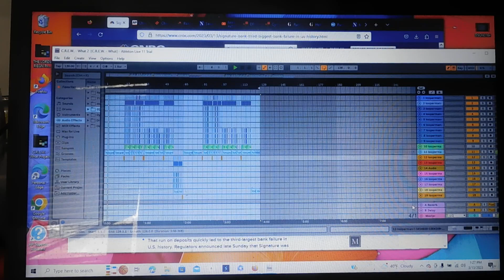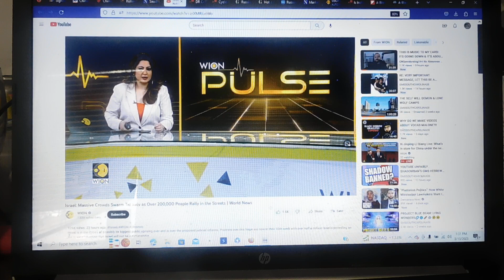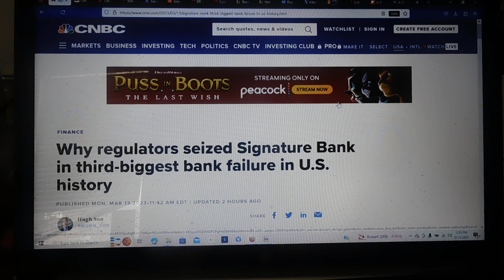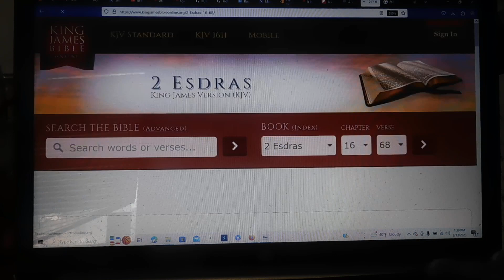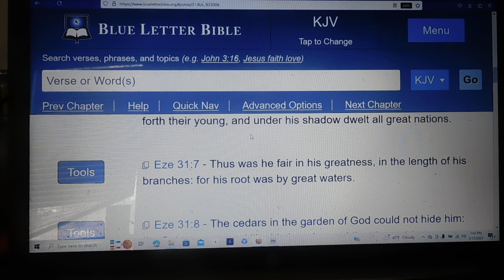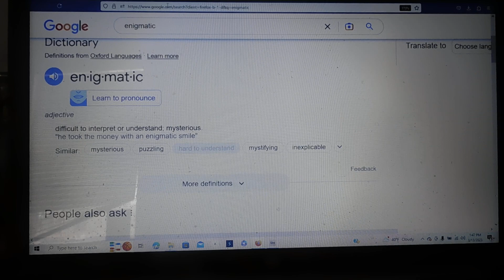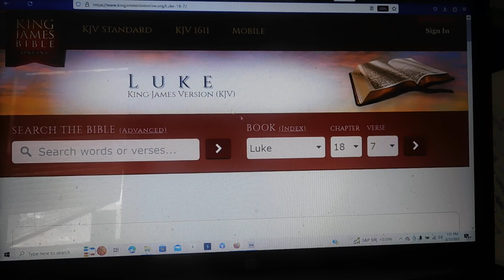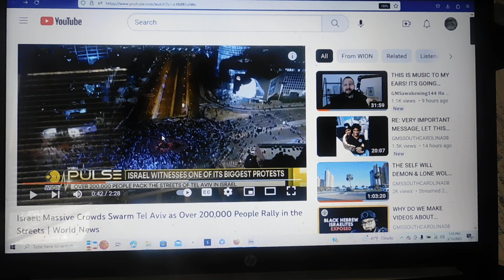Trump Says Russia Will Win In Ukraine, South Korea Missile Tests, Various End Time Topics Part 1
Kal Halal Yahawah Bahasham Yahawashi Bahasham Ha Rawchaa Qadash Barak Atha